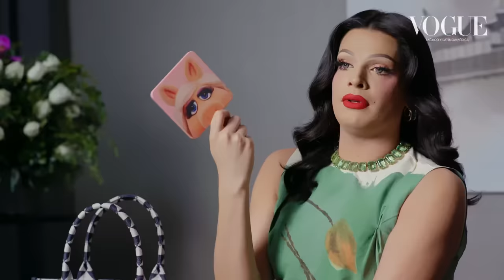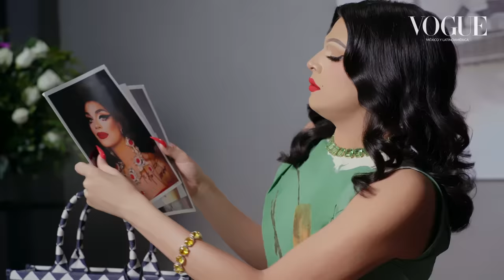Valentina lleva en su bolso los trucos de una Drag Queen | Vogue México y Latinoamérica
En el mes de orgullo LGBTQ+ Valentina nos cuenta qué es lo que jamás puede faltar en el bolso de una Drag Queen, y en el de ella una veladora de la Virgen de Guadalupe ocupa un lugar especialísimo. Tras haber visto triunfar a Valentina en RuPaul's Drag Race, sabemos que si hay algo que derrocha es encanto y seducción, y las pestañas, los lentes, su espejo y los siete perfumes que guarda en su bolso no son casualidad de esta afirmación. Cualquier podría quedar hechizado ante los mil y un trucos glamourosos que lleva Valentina en el bolso.

STARRING: Valentina

DIRECTOR: Alaín Heredia
CREATIVE PRODUCER: René Barreto

DOP: Martin Itvan Acosta
TALENT COORDINATOR: Sofía Reyes
SOUND MIXER: Emaher Martínez

LOCATION: Mondrian Mexico City Condesa
GAFFER: Ricardo Martínez

STYLIST: Dan Zepeda
MAKEUP ARTIST: Camila Amezcua
MAKEUP SUPPORT: Alana Melina
HAIR: Sean Derbez

TOTAL LOOK: Prada

EDITOR: Luis Ramírez
COLORIST: Florencia Bottinelli
GRAPHICS: Iván Juárez

HEAD OF EDITORIAL CONTENT VOGUE MEXICO AND LATIN AMERICA: Karla Martínez de Salas
VOGUE DIGITAL EDITOR: Atenea Morales
BEAUTY AND LIFESTYLE EDITOR: Karina González Ullosa

THANKS TO: Mondrian Mexico City

CNE Mexico and Latin America Team:
Development Lead: Alaín Heredia
Production Manager: Gerardo Tagle
Production Coordinator: Aimeé Estrada
Senior Creative Editor: Sebastián Fernández

¡Síguenos!